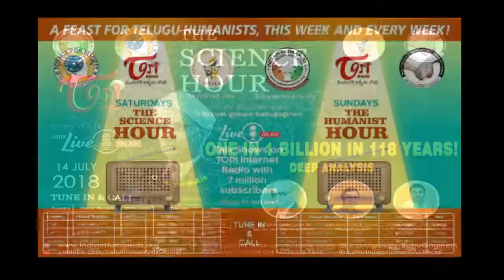E32 One in 1 Billion in 118 Years! RJ RamGangaraju Sarath Teja Somina & Appalaraju Jaggupilli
TOPIC: One in 1 Billion in 118 Years! Deep Analysis
|| Live Talk Show with Sarath Teja Somina & Appalaraju Jaggupilli ||
SCIENCE HOUR by Science for Society and Babu Gogineni Facebook Group in Association with Indian Humanists
|| Every Week ||